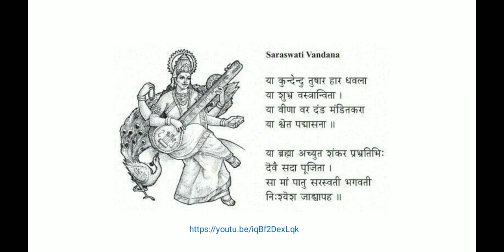Music Class 4th 5th 20_06_20